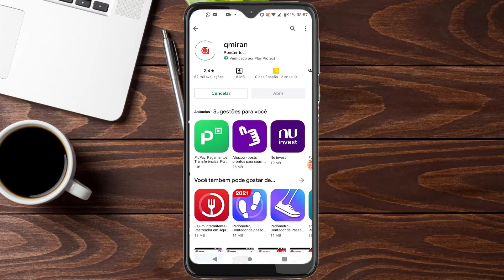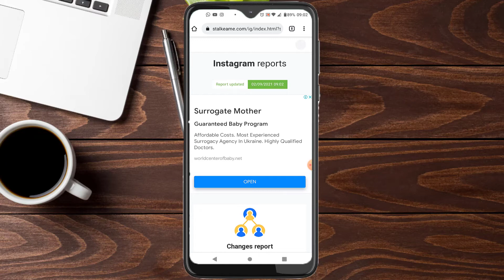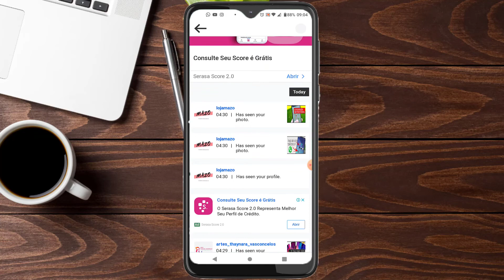Como saber quem visitou meu perfil no Instagram